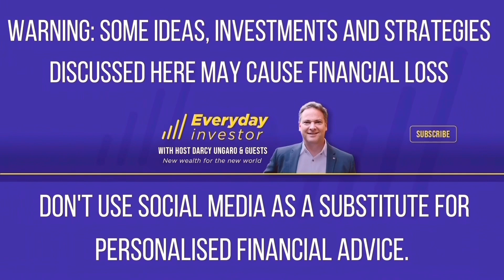Hacking Intergenerational Wealth / Catherine Emerson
Catherine Emerson, the head of marketing and customer strategy at Kernel, skillfully juggles brand awareness of one of NZ’s most innovative young companies in the index space.  Catherine's approach to work revolves around positivity and a clear focus on the bigger picture – you see this shine through today. It’s not uncommon to find enthusiastic individuals like Cat in the finance industry, but it is rare to find those genuinely jazzed individuals helping everyday people build up financial literacy. I roped her into a podcast today about intergenerational wealth. Hope you enjoy.